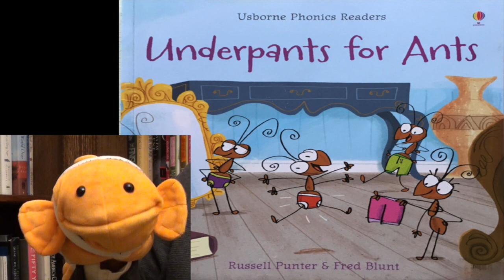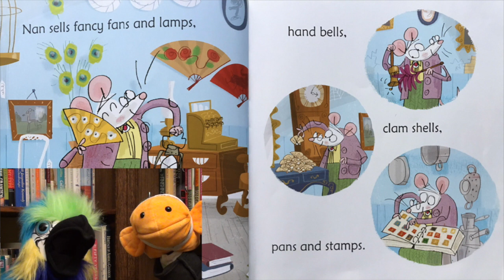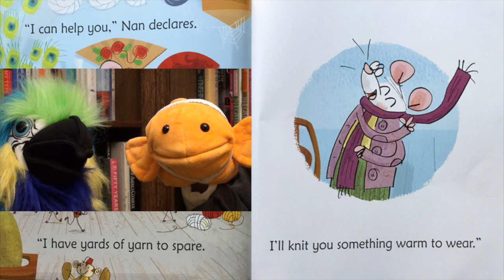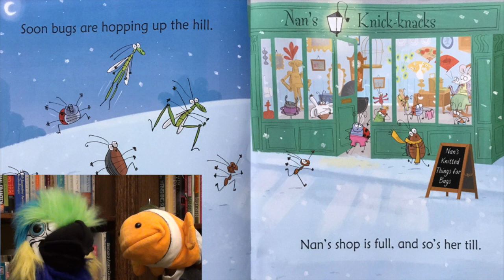Underpants for Ants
This video is about Underpants for Ants